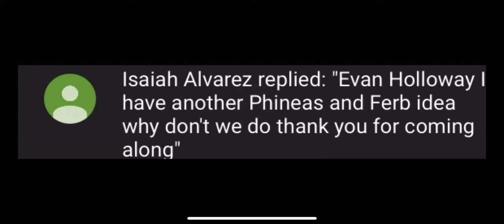Jukebox robot Thank you for coming along